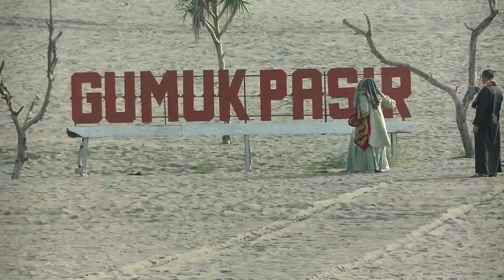Ribuan Umat Muslim Laksanakan Salat Idul Fitri 1444 Hijriah di Kawasan Gumuk Pasir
Umat muslim di Kabupaten Bantul Daerah Istimewa Yogyakarta tampak berduyun-duyun mendatangi Gumuk Pasir Pantai Parangkusumo, Jumat (21/4). Suara gema takbir mengiringi setiap langkah umat
muslim menuju tempat Salat Ied yang berbentuk hamparan pasir nan luas. Di atas Gumuk Pasir terbesar ke dua di dunia, umat muslim hadir merayakan hari kemenangan dengan melaksanakan Salat Ied 2 rakaat.

Terik matahari pagi tidak menghalangi kekhusyukan umat muslim yang tengah berbahagia, setelah satu bulan lamanya menjalani ibadah Puasa Ramadan. Pelaksanaan Salat Ied di atas Gumuk Pasir
ternyata menarik sejumlah jemaah yang sengaja datang dari jauh. Mereka sangat terkesan dengan situasi yang berbeda dan unik, seperti berada di Padang Arafah.